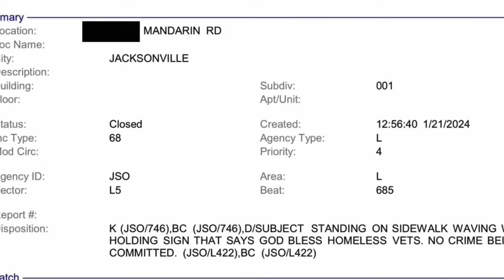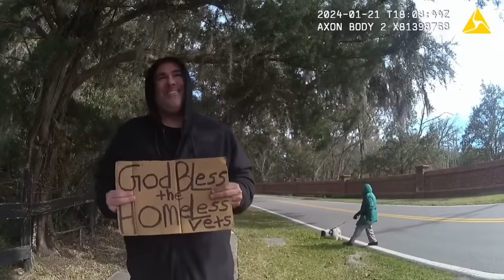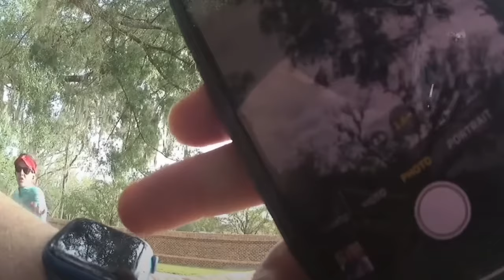Morons Want Cops To Violate Men's Rights For Standing On Sidewalk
Married older couple tries to arrest a veteran for standing on the side walk holding a sign saying God Bless The Homeless Veterans.